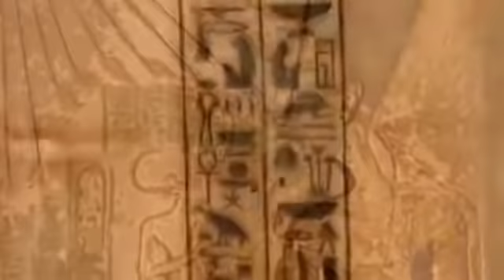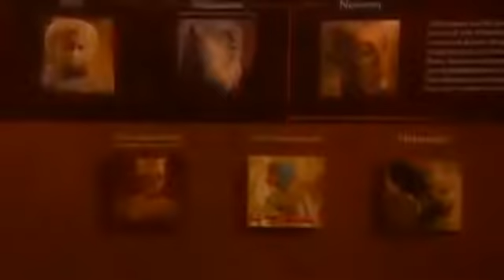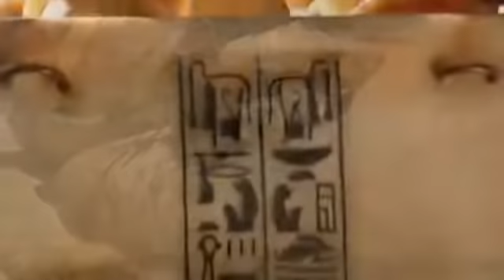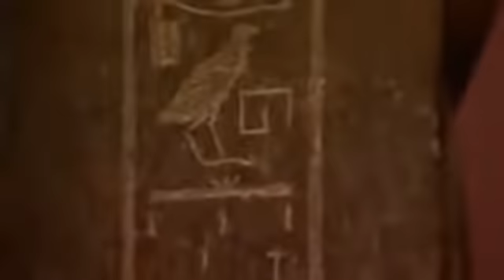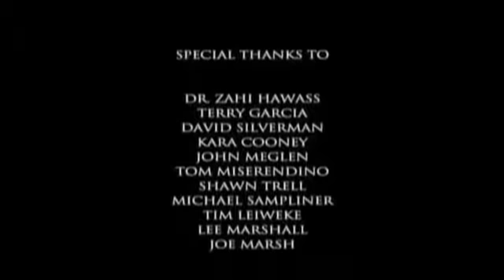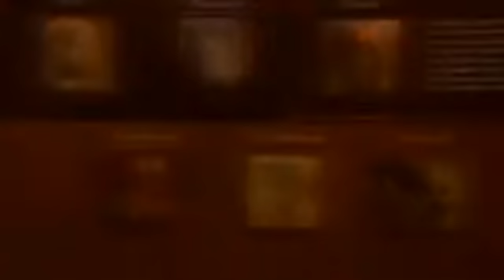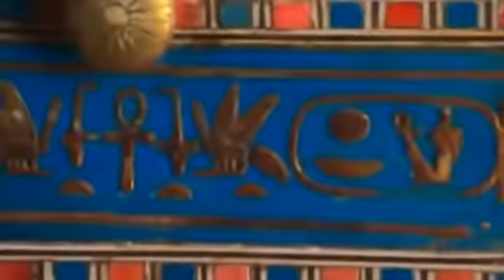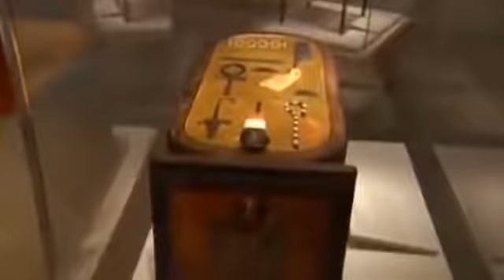Tutankhamun and The Golden Age of the Pharaohs Ancient Egypt